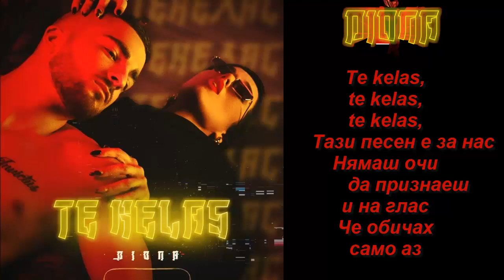DIONA - TE KELAS (Unofficial instrumental)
Producer: Alpha Music Ltd.
музика: Денислава Вергиниева Сашова -Диона и Росен Йосифов - Snowmuzic
текст : Диона и Васил Юруков